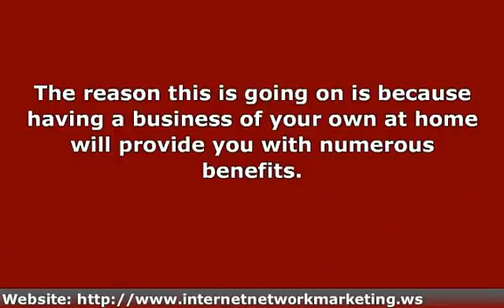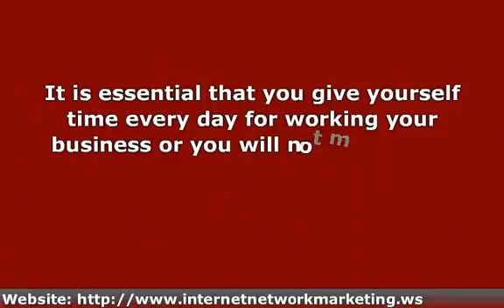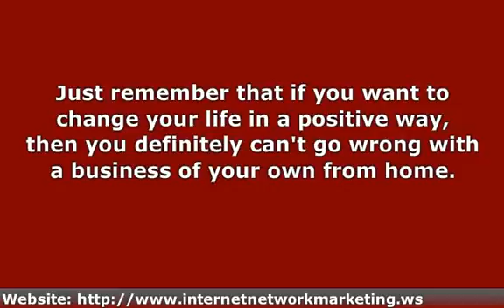A Home Business Online Provides You Many Benefits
You can easily locate a variety of people that start their own home business online these days.